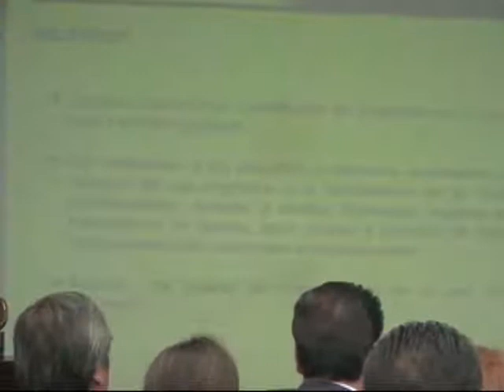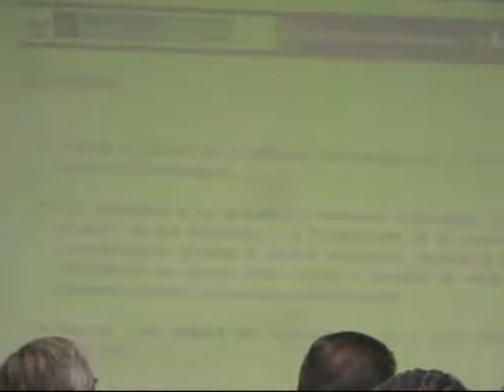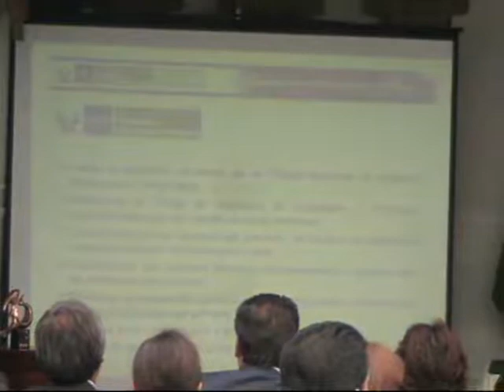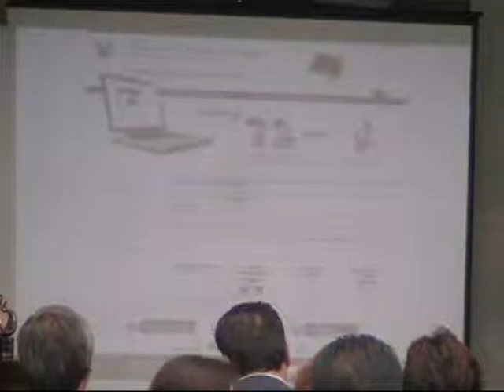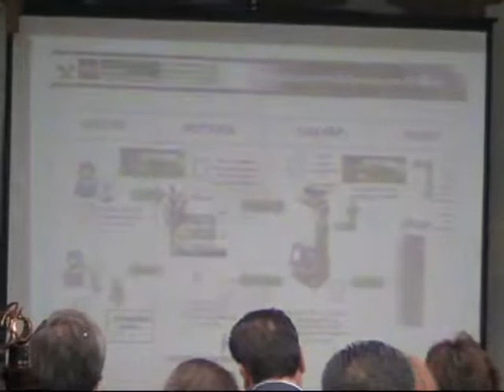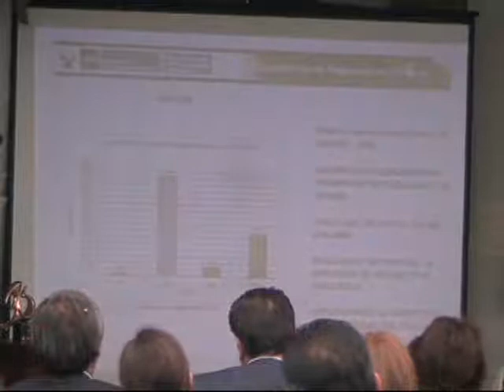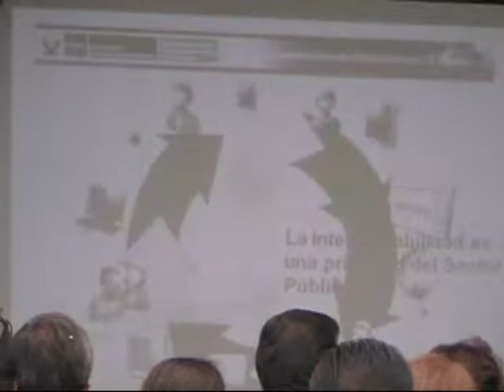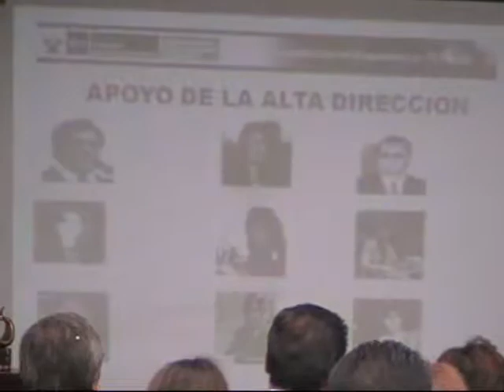Lanzamiento Sistema de Constitución de Empresas en Línea (2da. Parte)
Lanzamiento SISEV 2da. Versión - Constitución de Empresas en Línea.